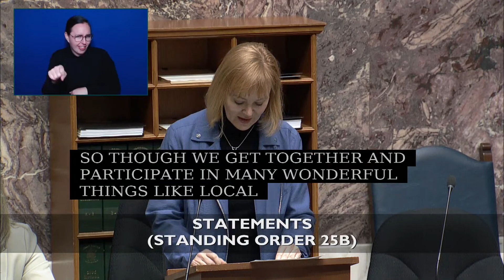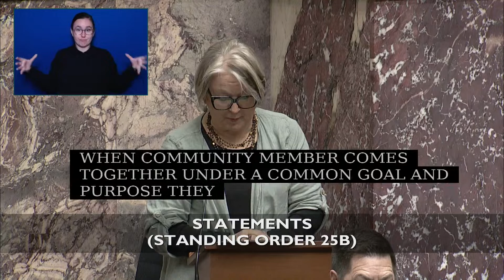BC Legislature Live Stream